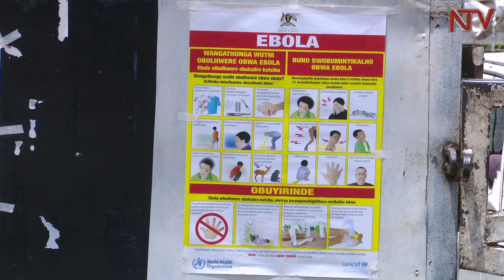Ebola screening centres set up at DRC border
As an Ebola outbreak in the Democratic Republic of Congo continues to claim lives, the Ministry of Health, and the Uganda Red Cross Society have set up fast screening centres at different points along the Uganda-DRC border.